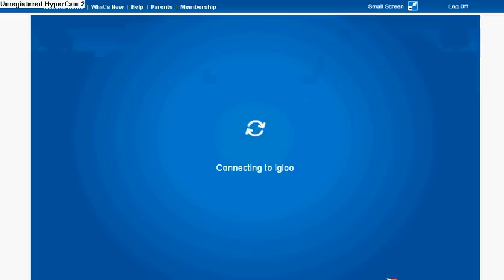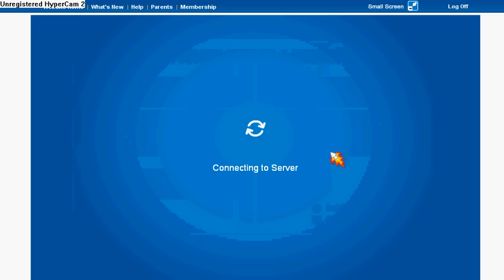club penguin - my gym igloo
club penguin stuff and stuff i show u my two penguins and igloos. !